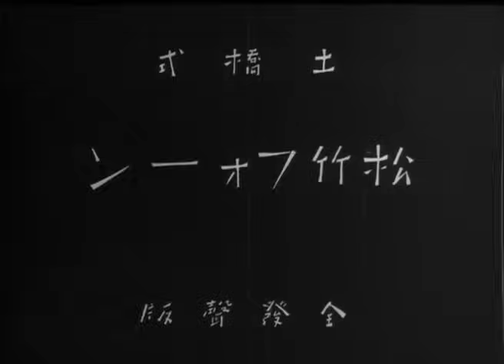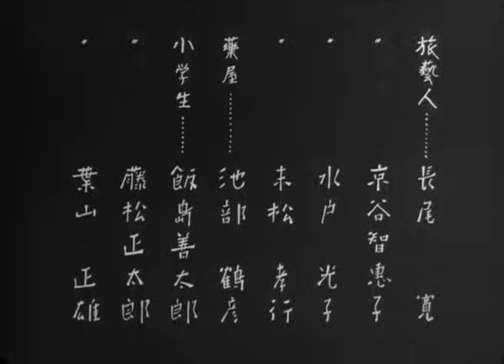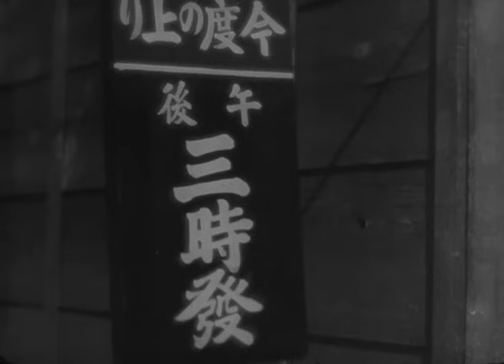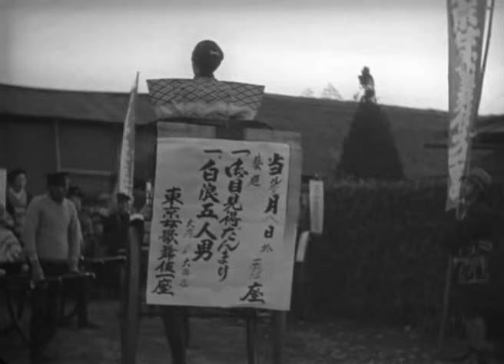Mr. Thank-You / 有りがとうさん (1936) (EN/ES/IT/BR)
1936, black and white. Directed by Shimizu Hiroshi.
1936年、白黒。清水宏監督。